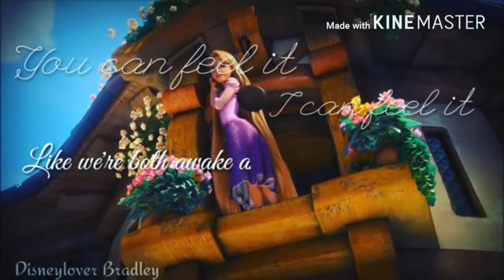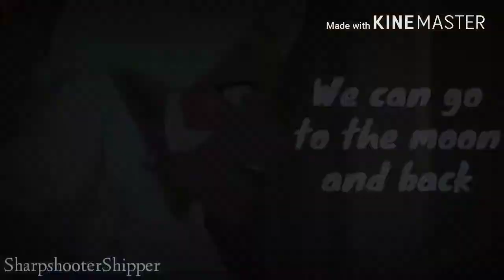Written in the Stars || Collab w/ Disneylover Bradley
Song: Written in the Stars by The Girl and The Dreamcatcher
Footage: Tangled, Frozen, Trollhunters, Little Mermaid, Voltron, and Miraculous